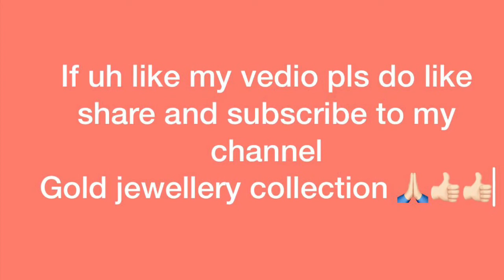Latest gold black beads collection designs below 15 grams weight |gold jewellery collections